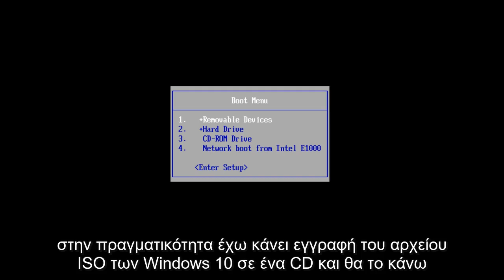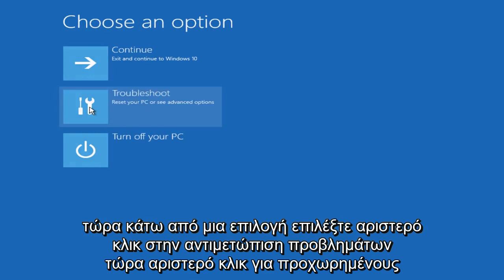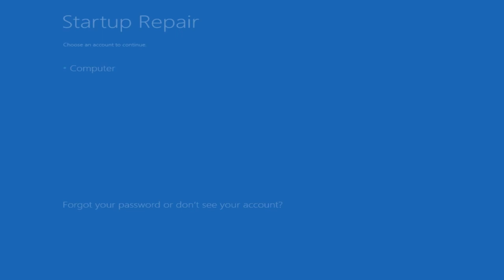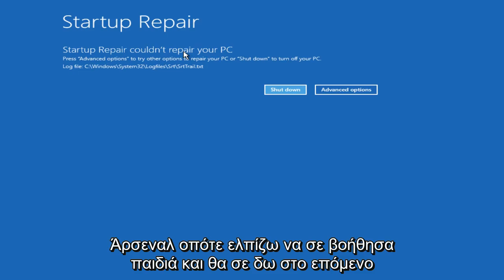Επιδιόρθωση κοινών προβλημάτων εκκίνησης των Windows 10 χρησιμοποιώντας την επιδιόρθωση εκκίνησης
Πώς να διορθώσετε τα προβλήματα εκκίνησης των Windows 10.

Μόλις εγκαταστήσατε ένα νέο πρόγραμμα; Οδηγός? Μπλε οθόνη ή μαύρη οθόνη θανάτου; Άπειρη επανεκκίνηση ή επανεκκίνηση; Και τώρα μπορεί να μην μπορείτε να κάνετε εκκίνηση στα Windows 10. Αυτό το βίντεο θα κατευθυνθεί προς εκείνους που δεν μπορούν να εκκινήσουν / ξεκινήσουν τα Windows 10 και να επιλύσουν αυτό το ζήτημα.

Αυτό το σεμινάριο θα ισχύει για υπολογιστές, φορητούς υπολογιστές, επιτραπέζιους υπολογιστές και tablet που χρησιμοποιούν το λειτουργικό σύστημα Windows 10 (Home, Professional, Enterprise, Education) από όλες τις υποστηριζόμενες κατασκευές υλικού, όπως Dell, HP, Acer, Asus, Toshiba, Lenovo και Samsung) .

Οι χρήστες που αντιμετωπίζουν προβλήματα εκκίνησης μετά την αναβάθμιση μπορούν να δοκιμάσουν να εκκινήσουν τους υπολογιστές τους σε ασφαλή λειτουργία των Windows 10 μέσω μερικών απλών μεθόδων όπως περιγράφεται παρακάτω:

Σύνθετες επιλογές εκκίνησης

Βήμα 1: Κάντε δεξί κλικ στο κουμπί Έναρξη και πλοηγηθείτε στο ποντίκι πάνω από το Τερματισμός λειτουργίας ή αποσύνδεση, το οποίο αποκαλύπτει πολλές επιλογές ενέργειας.

Βήμα 2: Πατήστε και κρατήστε πατημένο το πλήκτρο Shift και, στη συνέχεια, κάντε κλικ στο κουμπί Επανεκκίνηση. Περιμένετε έως ότου επανεκκινήσει ο υπολογιστής σας και εισέλθει στην οθόνη Επιλογές για προχωρημένους.

Εναλλακτικά, μπορείτε να αποκτήσετε πρόσβαση στις επιλογές για προχωρημένους μέσω της εφαρμογής Ρυθμίσεις (πλήκτρο Windows + I) και, στη συνέχεια, μεταβείτε στην ενότητα Ενημέρωση και ασφάλεια - Ανάκτηση. Προς το παρόν, θα πρέπει να εμφανιστεί στην οθόνη μια οθόνη εκκίνησης για προχωρημένους που ακολουθείται από την επανεκκίνηση τώρα. Απλώς κάντε κλικ σε αυτό.

Βήμα 3: Ο υπολογιστής σας θα εκκινήσει τώρα σε μια οθόνη με επιλογές όπως φαίνεται παρακάτω. Απλώς πατήστε Αντιμετώπιση προβλημάτων για να συνεχίσετε.

Βήμα 4: Κάντε κλικ στις Επιλογές για προχωρημένους - Ρυθμίσεις εκκίνησης και μετά πατήστε Επανεκκίνηση

Βήμα 5: Αφήστε τον υπολογιστή σας να εκκινήσει αυτόματα σε άλλη οθόνη ρυθμίσεων εκκίνησης, με μια σειρά από επιλογές εκκίνησης που αναφέρονται μαζί με έναν αριθμό επιλογής. Απλώς πατήστε το πλήκτρο «4» ή το πλήκτρο «F4» στο πληκτρολόγιό σας για να ξεκινήσετε την επανεκκίνηση σε ασφαλή λειτουργία. Μπορείτε επίσης να εκκινήσετε σε ασφαλή λειτουργία με δικτύωση, πατώντας «5» ή «F5».

Βοηθητικό πρόγραμμα διαμόρφωσης συστήματος

Βήμα 1: Κάντε δεξί κλικ στο κουμπί Έναρξη και επιλέξτε Εκτέλεση.

Βήμα 2: Πληκτρολογήστε msconfig στο πλαίσιο Έναρξη - Εκτέλεση και πατήστε Enter.

Βήμα 3: Περιμένετε μέχρι να ξεκινήσει η ρύθμιση παραμέτρων συστήματος και, στη συνέχεια, μεταβείτε στην καρτέλα Εκκίνηση και ελέγξτε την επιλογή Ασφαλής εκκίνηση στην περιοχή Επιλογές εκκίνησης. Επίσης, βεβαιωθείτε ότι το Minimal είναι επιλεγμένο ως υπο-επιλογή. Εκτός αυτού, μπορείτε να ενεργοποιήσετε την επιλογή δικτύου, εάν θέλετε να διατηρήσετε τη σύνδεση δικτύου σε ασφαλή λειτουργία.

Βήμα 4: Αφού κάνετε τις επιθυμητές επιλογές, απλώς πατήστε OK ή κουμπί Εφαρμογή και επανεκκινήστε τον υπολογιστή σας. Ο υπολογιστής σας θα πρέπει τώρα να εκκινεί απευθείας σε ασφαλή λειτουργία.

Προβλήματα που αντιμετωπίζονται σε αυτό το σεμινάριο:
- Πρόβλημα εκκίνησης των Windows 10
- Επίλυση προβλημάτων εκκίνησης των Windows 10
- Πρόβλημα εκκίνησης των Windows 10 μετά την ενημέρωση
- Επισκευή εκκίνησης των Windows 10
- Δεν γίνεται εκκίνηση των Windows 10
- Τα Windows 10 δεν ανταποκρίνονται
- Τα Windows 10 δεν λειτουργούν
- Τα Windows 10 δεν λειτουργούν σωστά